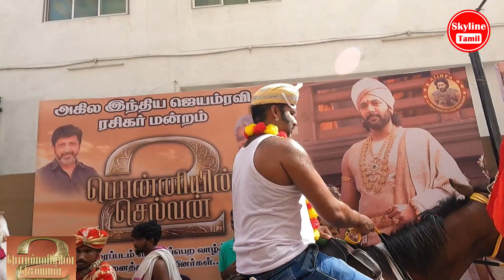குதிரையில் வந்த Cool Suresh | Ponniyin Selvan 2 Celebration | Ponniyin Selvan 2 Review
tamil news, tamil cinema news